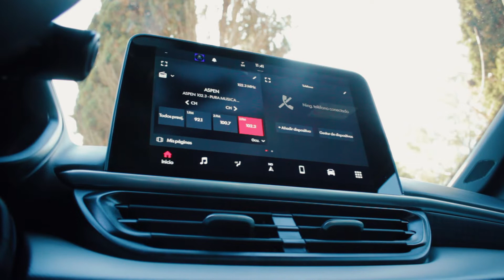Fiat Pulse, test. Citroën C4 X, presentación. Hyundai Ioniq 6, presentación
Probamos el modelo con el que la marca italiana debuta en la categoría crossover. Subimos a la versión tope de gama con motor turbo de 120 CV de este modelo que llega desde Brasil. Conocé la segunda silueta de la nueva generación del mediano que la marca francesa presentó en Europa. Y te contamos todos los detalles del nuevo modelo 100 eléctrico de la marca coreana. Programa Nº 248.